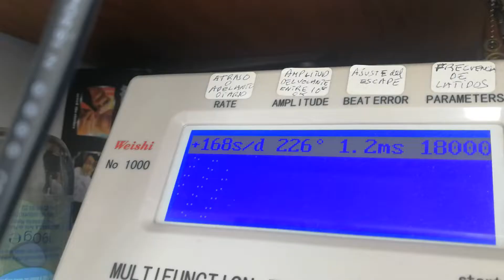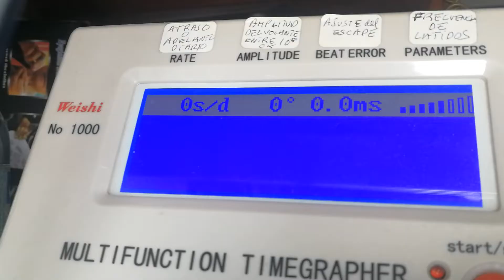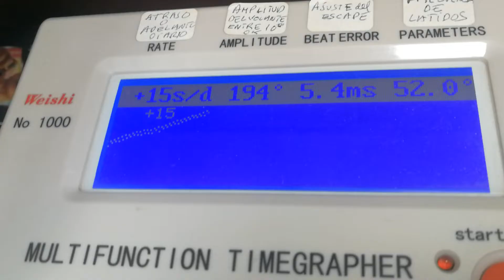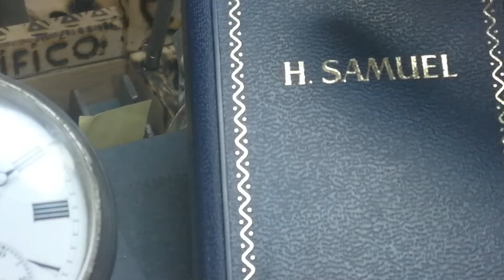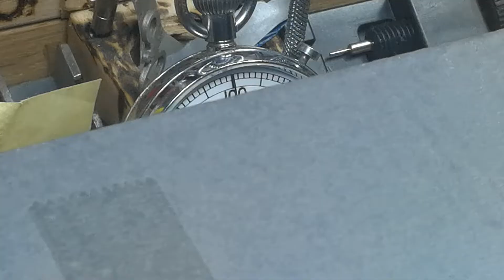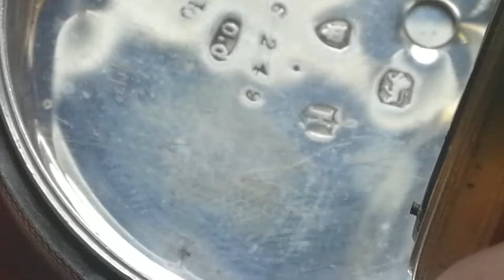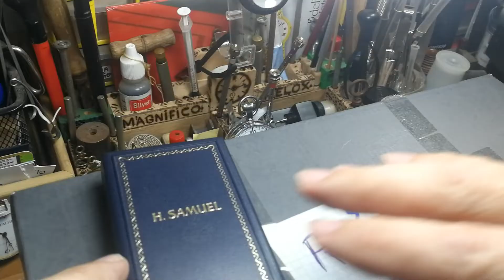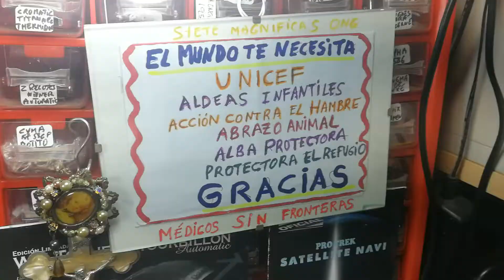8. EL RASTRILLO DEL RELOJERO AUTODIDACTA. SEPTIMO ESCAPARATE..... Solo para los amigos del canal.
"La verdad del Autodidacta es amplia, cambiante, abierta, acogedora, humilde, y abarca tanto que da cabida a cualquier otro razonamiento que ayude a mejorarla e incluso a modificarla".
(El Relojero Autodidacta)